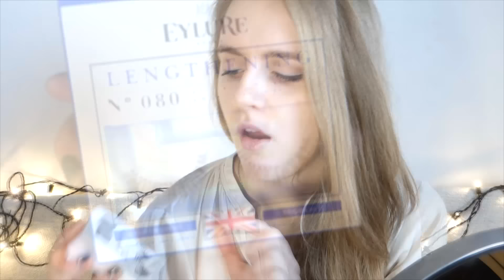Natūralus Gigi Hadid makiažas | Eurokos apžvalga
Kiekviena kasdien norime atrodyti kaip tiesiai nuo podiumo nužengusi mados žvaigždė, tačiau dažnai prisibijome pernelyg ryškaus makiažo. Amerikiečių mados modelis Gigi Hadid vertina kiek natūralesnį ir gaivų makiažą taip paneigdama poreikį visuomet būti ryškia. Apžvalgininkė Karolina dalinasi patarimais, kaip pasidaryti natūralų, neapsunkinantį ir gaivų Gigi Hadid makiažą.